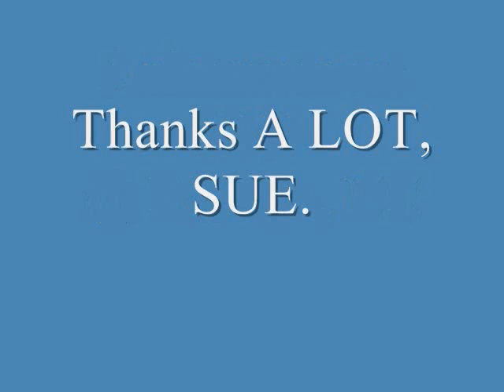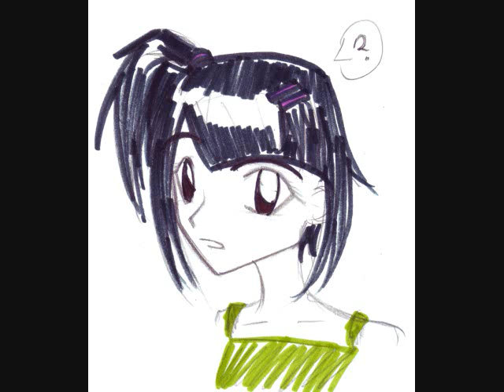sWooZie06's Glitch Gear Contest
Response to sWooZie06's Glitch Gear Contest

Yeah, I'll get that Pink Girl Gamer Shirt. 8)